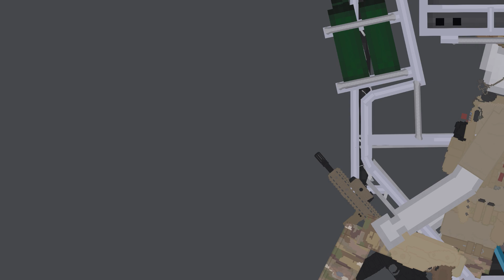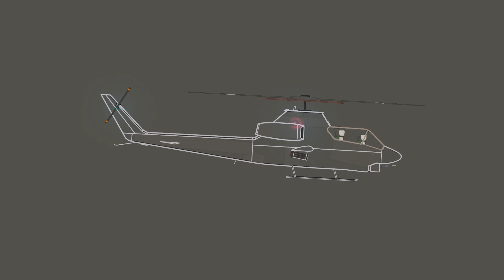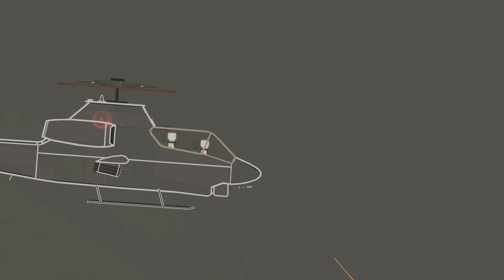Special Forces Fights Bandits in the Middle East in People Playground